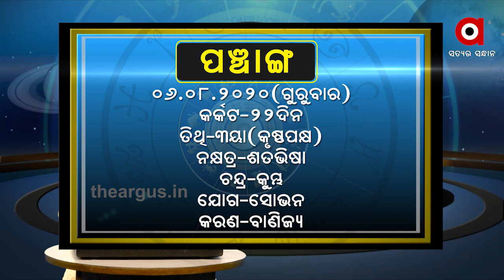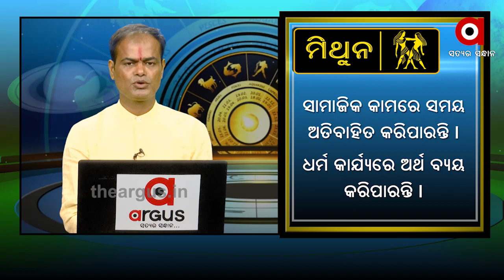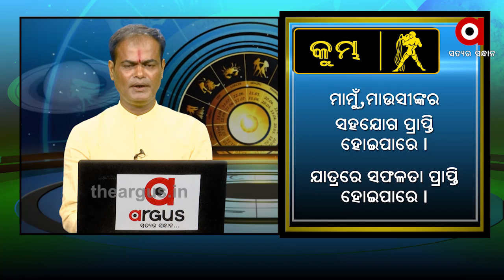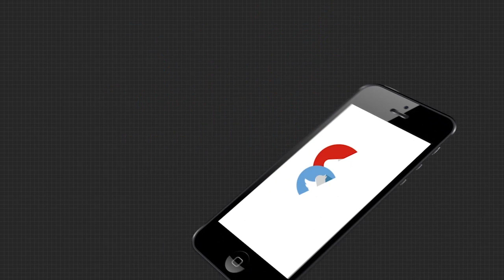WHAT'S UR RASHI AUG 06 2020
WHAT'S UR RASHI AUG 06 2020Watch all the current, latest and breaking news only on "TheArgus.in" LIVE TV. The one-stop destination for LIVE news on politics, entertainment, sports, gadgets, and business.